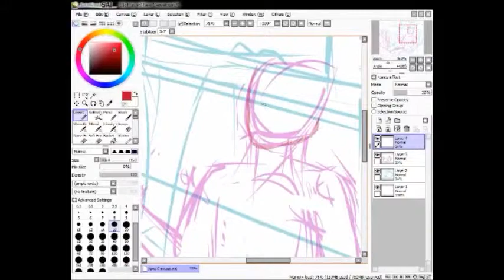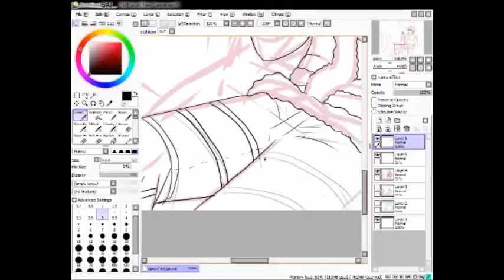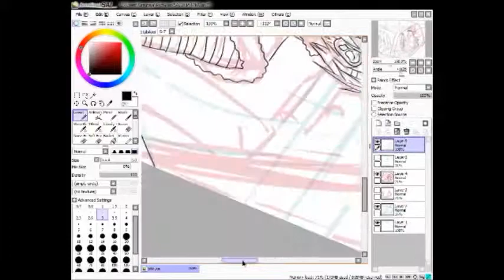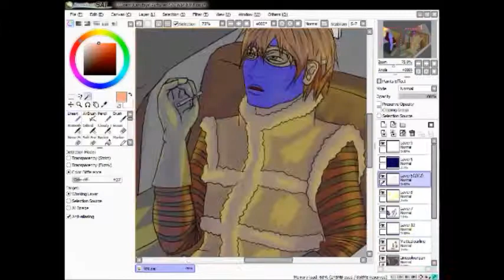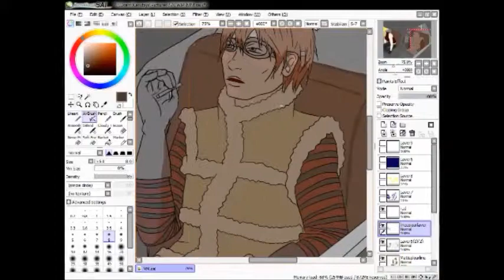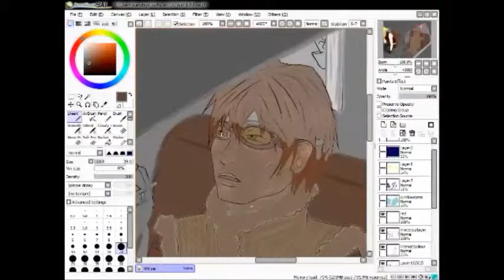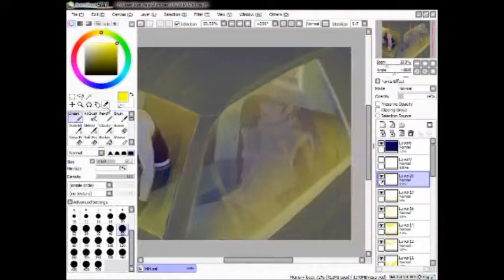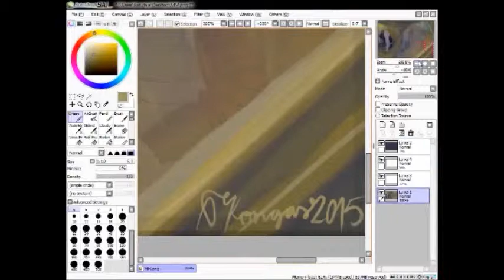[Mixu] -Matt & Mello- 'Who do you see?' speedpaint